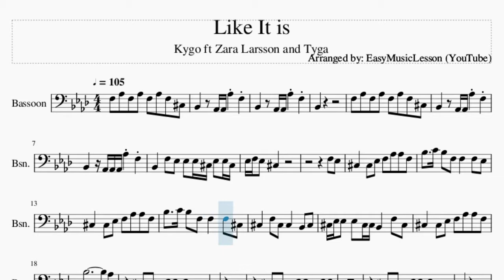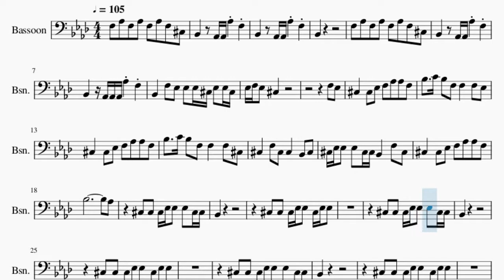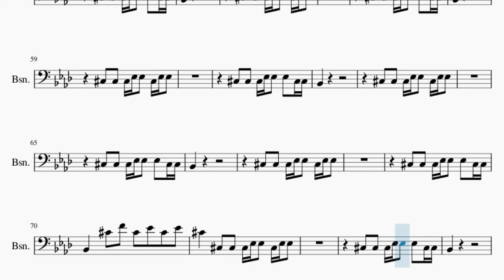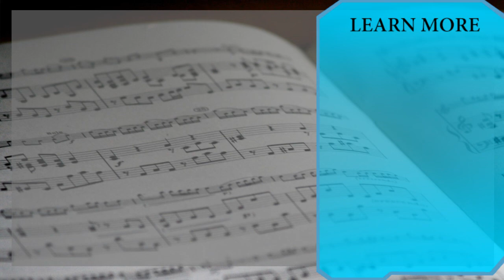Bassoon Sheet Music: How to play Like It is by Kygo ft Zara Larsson and Tyga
Here is a sheet music/tab video on the song Like It is by Kygo ft Zara Larsson and Tyga on the bassoon. A bassoon sheet music arrangement which is transposed to notes that are easily played by bassoon, for the song Like It is by Kygo ft Zara Larsson and Tyga.

EasyMusicLesson2 teaches you to play the your favorite instrument, through well-arranged sheet music so that you too can learn how to play Like It is by Kygo ft Zara Larsson and Tyga on the bassoon as fast as you can. A bassoon sheet music with backing tracks to help your play the song better.

Chords of Bassoon arrangement:
Bb Min   Bb Min   Ab Maj   Gb Maj   Ab Maj   Bb Min   Bb Min
Bb Min   Ab Maj   Gb Maj   Ab Maj   Bb Min   Db Maj   Ab Maj
Gb Maj   Ab Maj   Bb Min   Db Maj   Ab Maj   Gb Maj   Ab Maj
Bb Min   Db Maj   Ab Maj   Gb Maj   Ab Maj   Bb Min   Db Maj
Ab Maj   Gb Maj   Ab Maj   Bb Min   Db Maj   Gb Maj   Ab Maj
Ab Maj   Bb Min   Bb Min   Ab Maj   Gb Maj   Ab Maj   Bb Min
Db Maj   Ab Maj   Gb Maj   Ab Maj   Bb Min   Gb Maj   Ab Maj
Bb Min   Db Maj   Ab Maj   Gb Maj   Bb Min   Db Maj   Ab Maj
Ab Maj   Gb Maj   Ab Maj   Bb Min   Db Maj   Ab Maj   Gb Maj
Ab Maj   Bb Min   Db Maj   Ab Maj   Gb Maj   Ab Maj

Bb2   F3 Eb3 Eb3 Eb3 Db3 Eb3 Eb3 Db3
F3 Eb3
Db3   Db3 Eb3 F3 Ab3 Ab3 F3
Bb3   C4 Bb3 F3 F3   F3 Eb3
Bb3   C4 Bb3 F3 F3   F3 Db3
Db3   F3 Db3 Db3   Bb2 Db3
Db3 Eb3 Eb3 Eb3 Db3 Db3 Bb2   F3 Db3
Db3 Db3 Db3 Db3 Db3 Db3 Db3 Db3 C3 Db3 F3 Db3
Db3 Db3 Db3 Db3 C3 C3 C3 Db3 Ab2 Db3
Db3 Db3 Db3 Db3 Db3 Db3 F3 Db3 Db3 Db3 Db3
Db3 Db3 Db3 Db3 Db3 Db3 Db3 C3 C3 Db3 Db3 Db3
Db3 Ab2 Ab2 Db3 Db3 Db3 Db3 Db3 Db3 Eb3 Eb3
Db3 Db3 Db3 Db3 Db3 Db3 Db3 Ab2 Db3 Db3 Db3
Db3 Db3 Db3 Eb3 Db3   Db3 Db3 Db3 Db3 Db3
Db3 Db3 Db3 Db3 Db3 Db3 Db3 Db3 Db3
Ab2 Db3 Ab2 Db3 Ab2 Db3 Ab2 Db3
Db3 Db3 Db3 Db3 Db3 Db3 Db3 Db3 Db3 Ab2 Db3 Db3
Db3 Db3 Db3 F3 Db3 Db3 Db3 Db3 F3 Db3 F3
Db3 Db3 Db3 Db3 Db3 Db3 Db3 Db3 Db3 Db3 F3 Db3
Db3 Db3 Db3 Db3 Db3 Db3 C3 Db3 Db3
Db3 Db3 Db3 Db3 Db3 Db3 Db3 C3 Db3 Db3
Db3 Db3 Db3 Db3 Eb3 Eb3 Eb3 Db3 Db3 Db3 Db3 Eb3
Db3 Db3 Eb3 Db3 Db3 Db3 Db3 Db3 Db3 Db3 Ab2 Db3
Db4   Db3 Db3 Db3 Eb3 Eb3 Db3 Eb3 Eb3
Db3 Db3 Db3 Eb3 Eb3 Eb3 Db3 Db3
Bb2
Db4 Db4 Db4 Eb4 Eb4 Db4 Eb4 Eb4
Db4 Bb3
Bb2